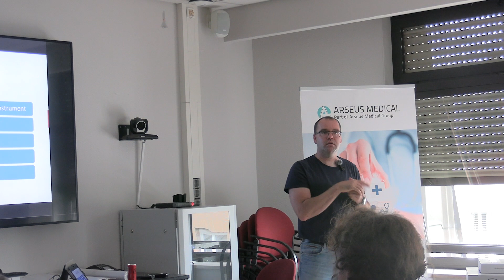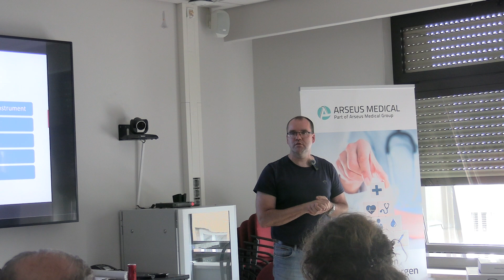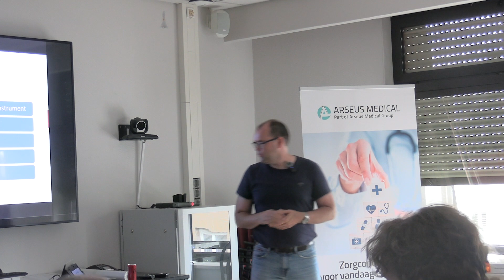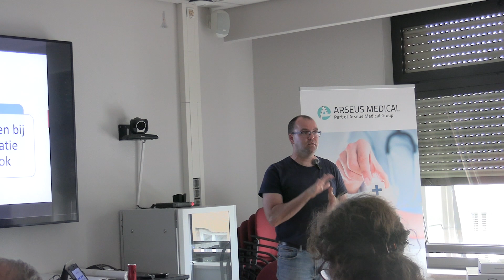Wat zijn de voordelen van VR in therapie?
Wat zijn de voordelen van VR in therapie + testimonials